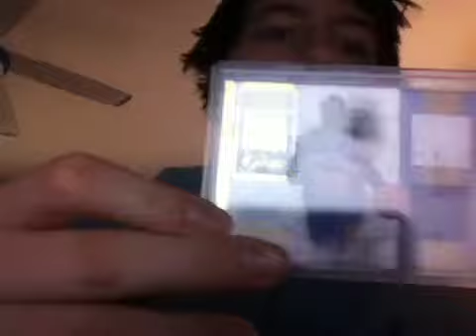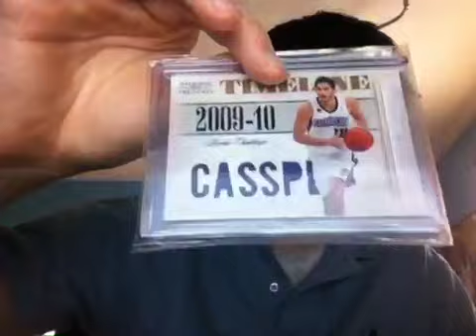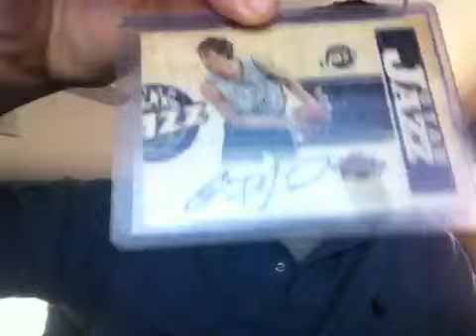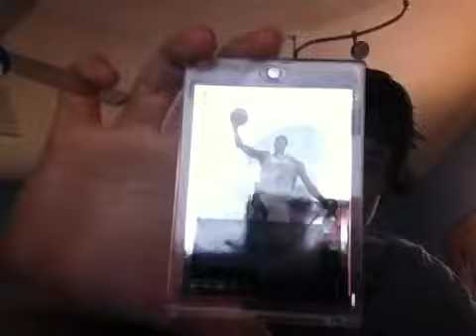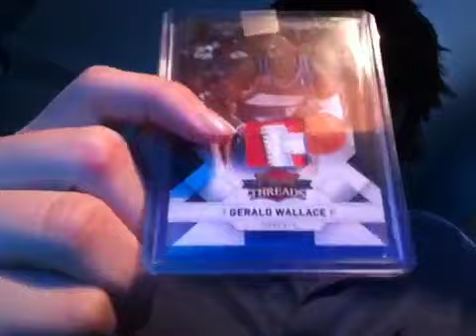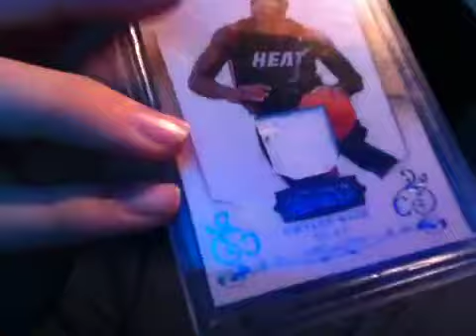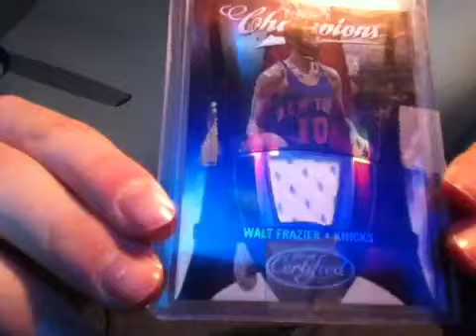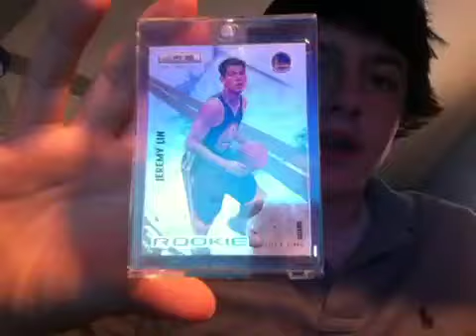High end basketball cards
All cards for sale looking to sell quickly and the more you buy the better price I'll try to give you pm. E if interested